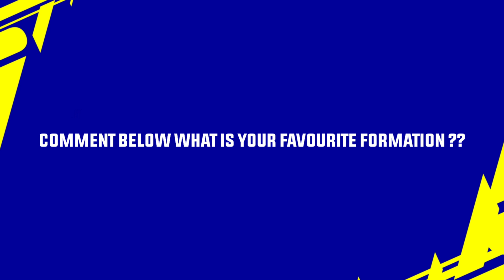Top 15 New Formations Update In eFootball 2023 Mobile || 4-2-4 Formation Available 🤔!?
Top 15 New Formations Update In eFootball 2023 Mobile